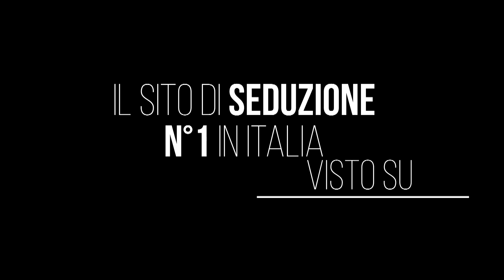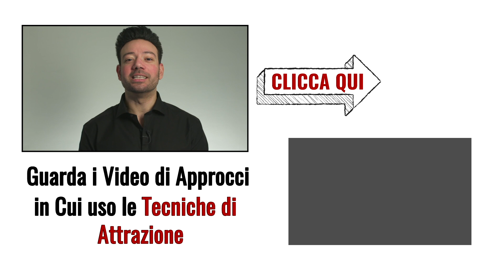Come Chiedere a una Ragazza di Uscire per la Prima Volta: Regole Fondamentali (Esempi Pratici)